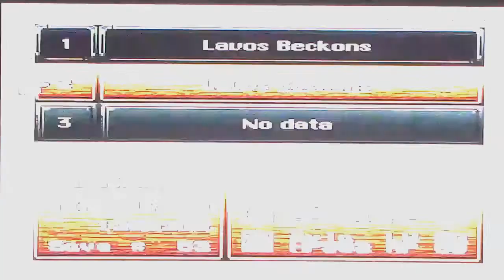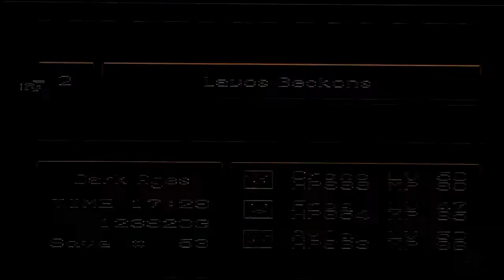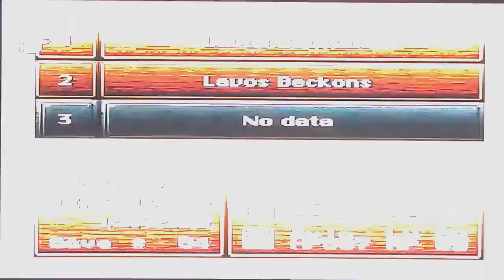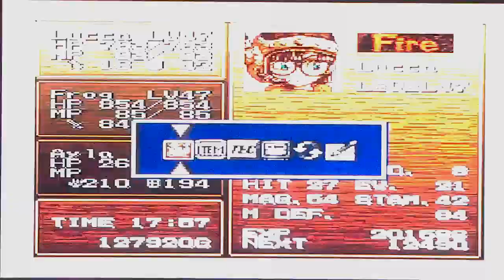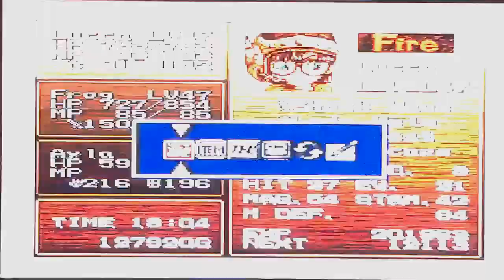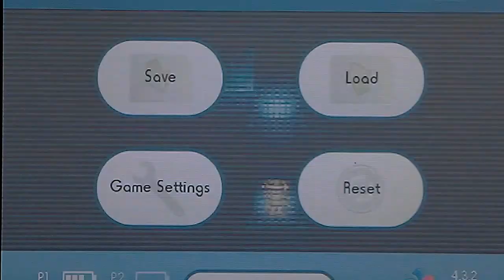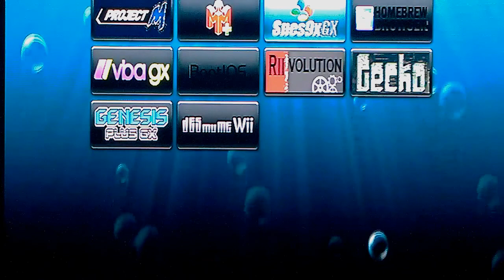Let's Play Chrono Trigger (Blind) Part 30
A very eventful episode... Im not telling, you oughta watch this dude/gurl